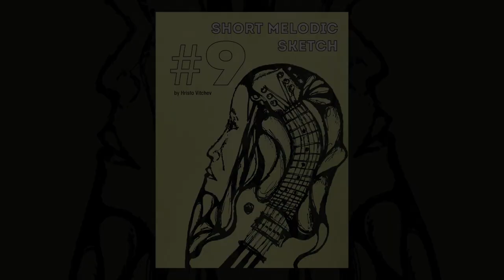Short Melodic Sketch #9 (Daily Practice Ideas and Phrases)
With the material presented here I seek to illustrate some of the ideas and ways in which I like to practice and develop both the melodic and harmonic characters of the instrument.

These are very short phrases that combine different melodic/harmonic and technical elements to make for a fun, musical and challenging way to practice.

Here is one of my favorite ways to practice intervals of an octave with hammer-ons and pull-offs.

Hristo Vitchev plays Westville Guitars exclusively.